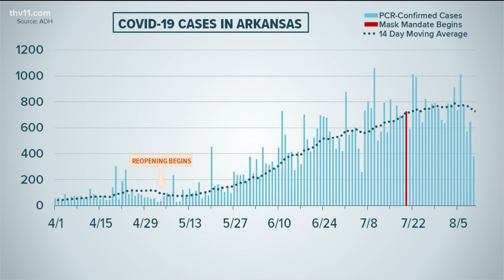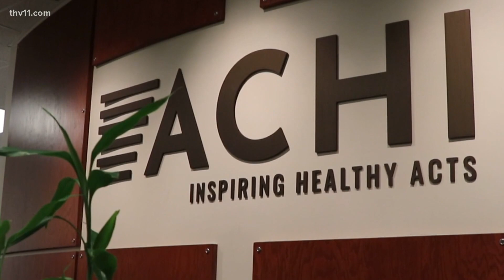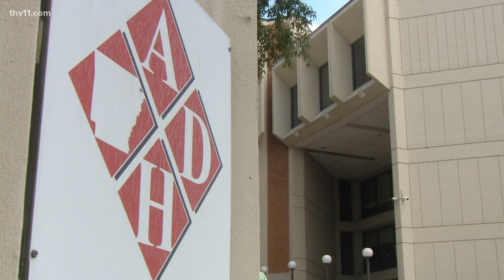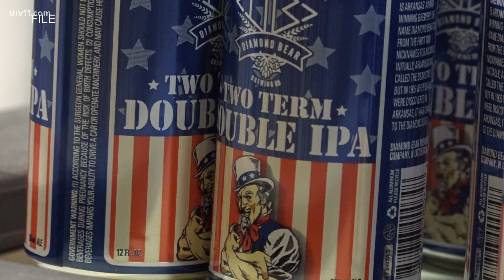Coronavirus updates in Arkansas | August 11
Marlisa Goldsmith reports on the COVID-19 updates throughout the state.